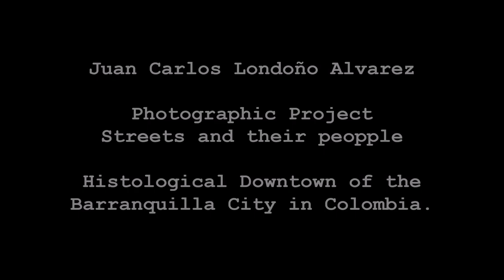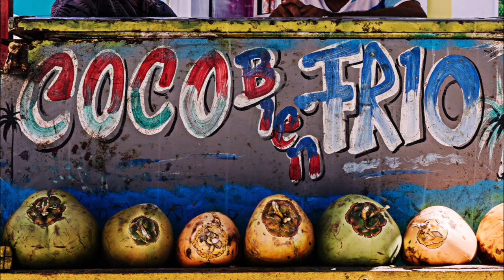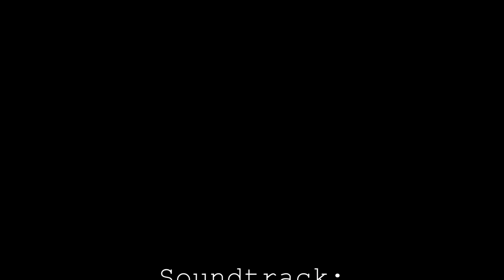Streets and Their People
This is my photo project "Streets and Their People".
Street photography is characterized by documenting human activity in public spaces, although the presence of people as the main subject is not always obligatory, since on many occasions we can also use elements of the urban environment as a reference for human activity.

In the photograph of the street ties of complicity are established between the protagonist of the photo and the photographer, where once reached such a connection, people let us see their soul.

My work seeks to show the great diversity of people, cultures, structures and any type of situations, from the most dramatic to the most fun and beautiful we can find when walking the streets of Barranquilla or any other city or town in Colombia.

My old camera broke down and it is my desire to buy a new one to continue documenting the streets of the city. The camera and lens kit has a value of 1000 USD dollars and I know that with the help of all of you I will be able to reach this goal.